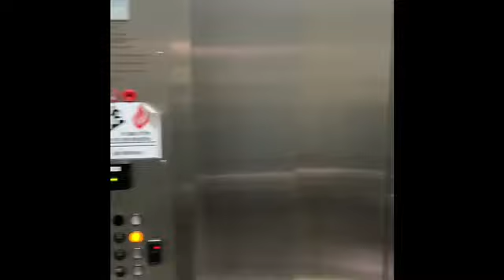November 19 till 5 PM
Random events during a pretty normal kind of day at 8:01 market and on SEPTA